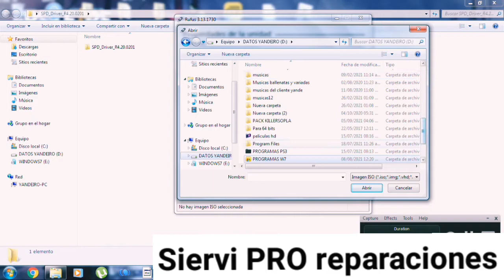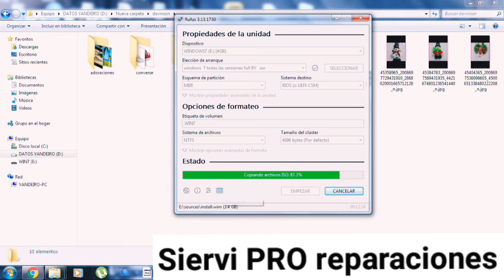bootear windows 7 en usb paso a paso .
como se bootea usb para formatear o instalar Sistema operativo ?